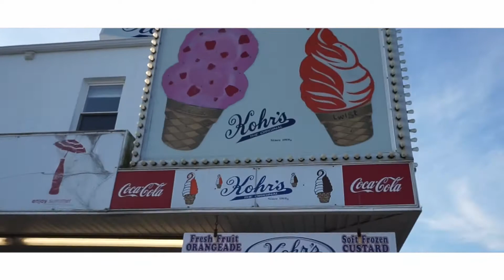New Jersey Trip Day 5